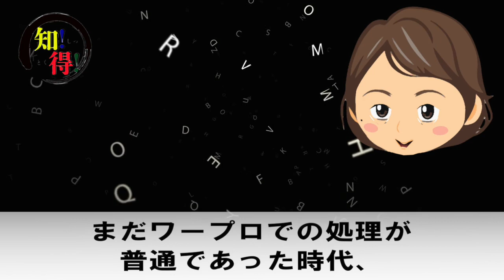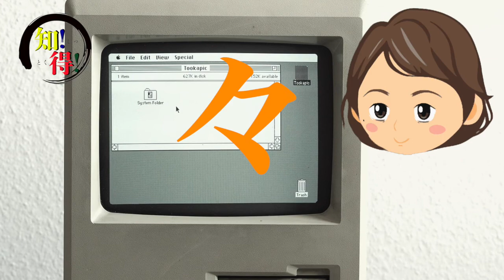◆知っ得◆雑学 々の読み方と正式名称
知っ得 知って得をする訳では御座いませんが、知っておくとイザとゆう時に役立つ情報を提供いたします。